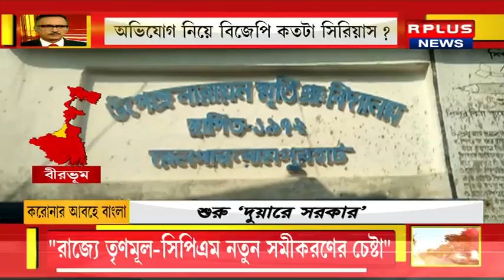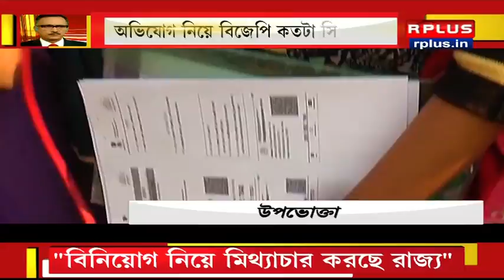Corona Abohe Bangla || The Debate With Sujit Chatterjee || 01/12/20 || Rplus News || Part 1